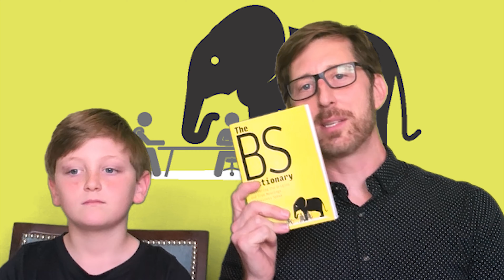The BS Term of the Day: Synergy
The co-author of The BS Dictionary: Uncovering the Origins and True Meanings of Business Speak, Bob Wiltfong, and his son, Rigby, review the BS Term of the Day: synergy! See if you can do any better defining what it is.

The BS Dictionary is available at Amazon, Barnes & Noble and anywhere else fine books are sold. It's a perfect gift for college graduates, trivia fans and anyone else who has to speaks way too much BS on the job!

To get the very latest on The BS Dictionary (blog posts, public appearances, memes, etc.), check out our